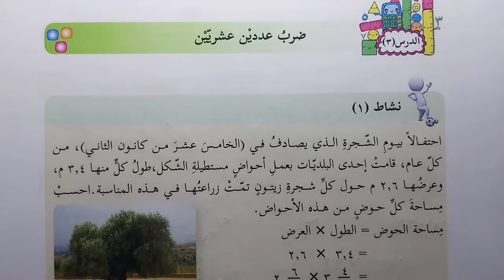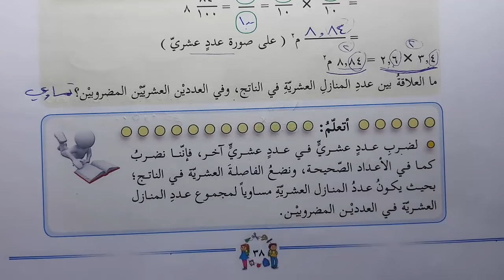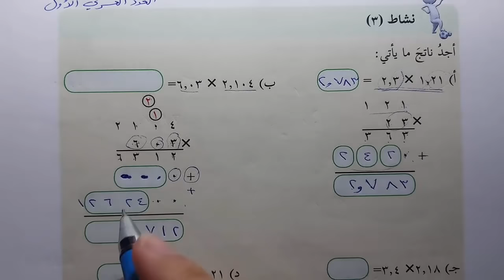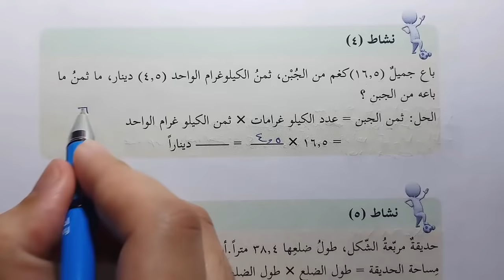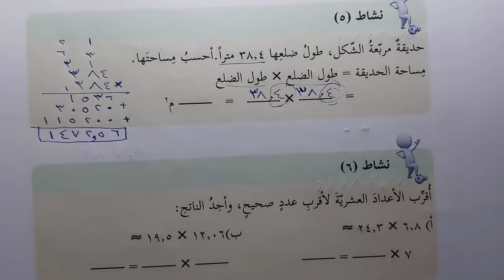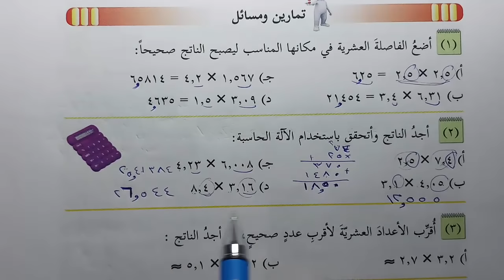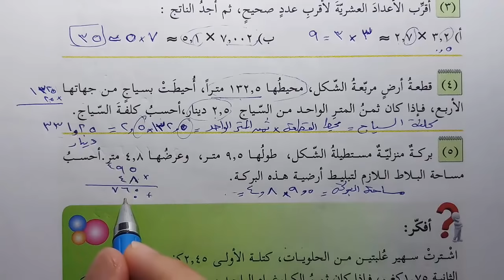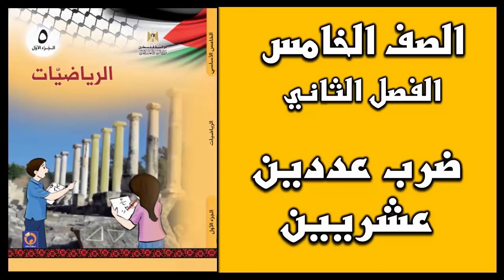شرح و حل أسئلة درس ضرب عددين عشريين | الرياضيات | الصف الخامس | الفصل الثاني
رابط موقع الباتريون لمن يريد دعم القناة :
حلول و شرح كتب المنهاج الفلسطيني الجديد الصف الخامس الفصل الثاني